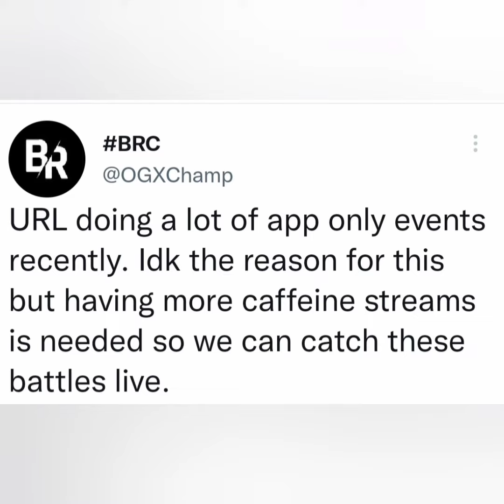GTX FEELS LIKE URL COULD DO BETTA 😱😈🤦 FOOTAGE ALSO OMFG WTF TUNE N 👀